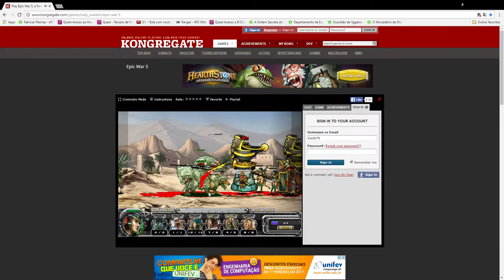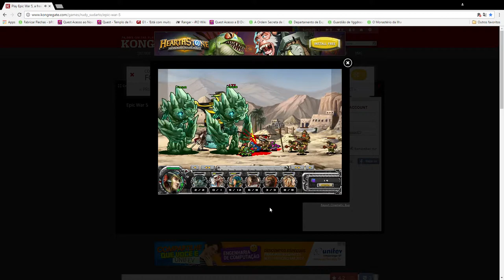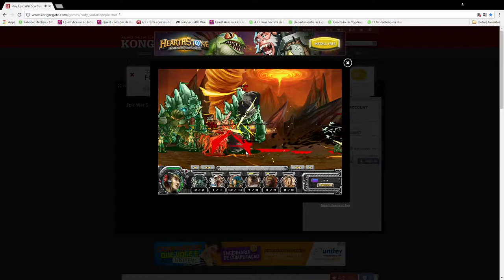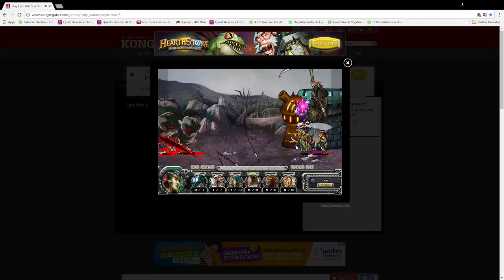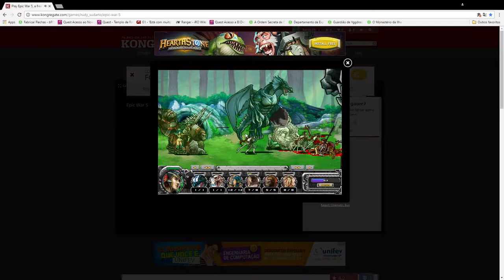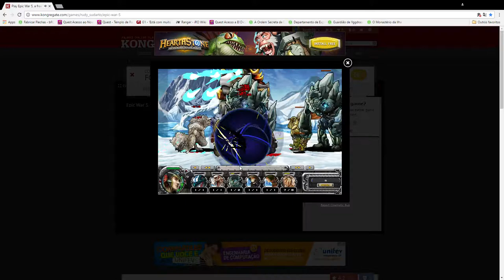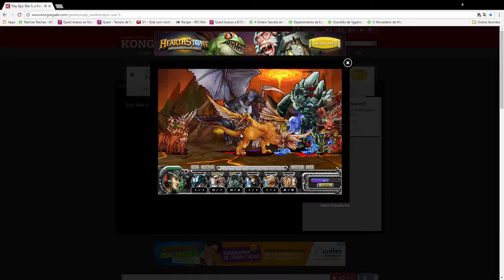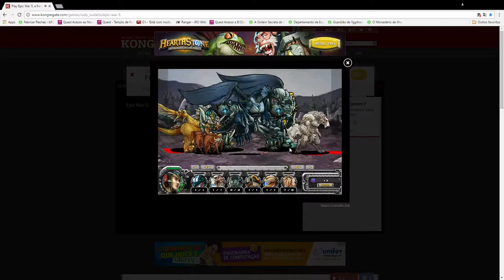Play Epic War 5, a free online game on Kongregate